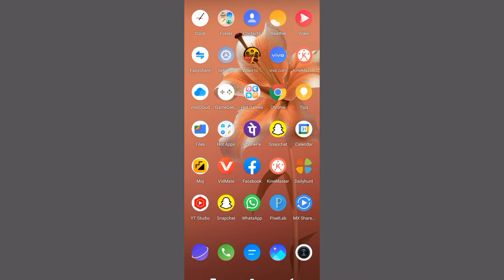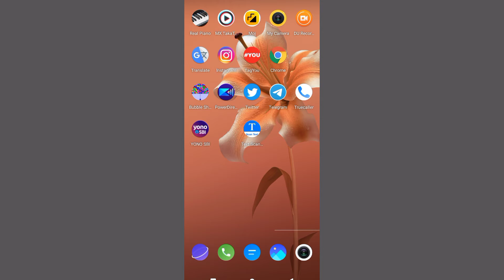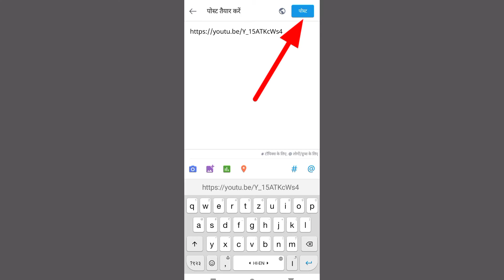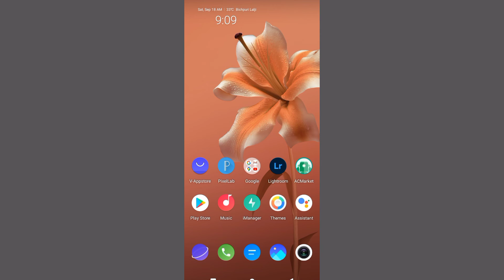Subscriber kaise badhaye 2021 | how to increase subscriber in youtube | asp tech chennal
Hello dosto aj ki is video main apko bataonga apne youtube channel par subscriber kaise badhaye,